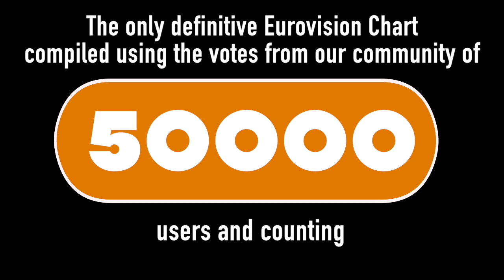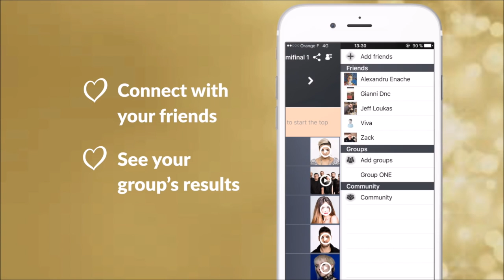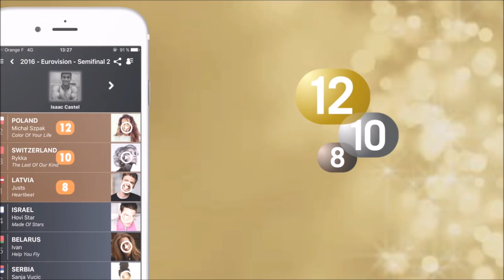Official Chart of 50,000 "My Eurovision Scoreboard App" Users February Week 3 - Eurovision 2017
Weekly chart of the 50,000+ My Eurovision Scoreboard community members!  DoomyVision are proud to now be the Official Video Content Producer to My Eurovision Scoreboard.